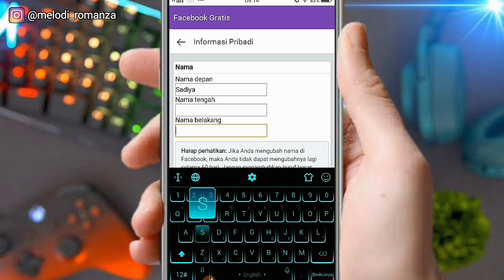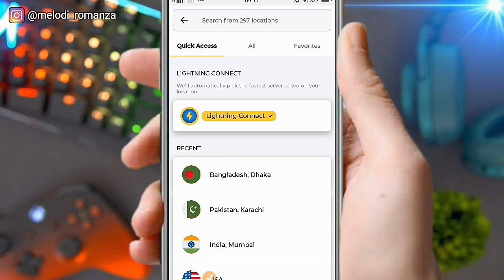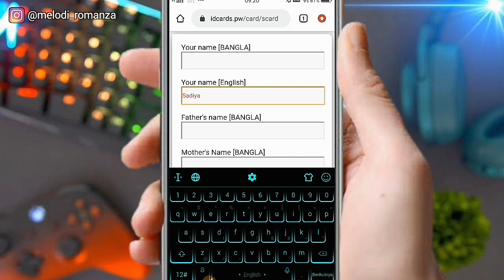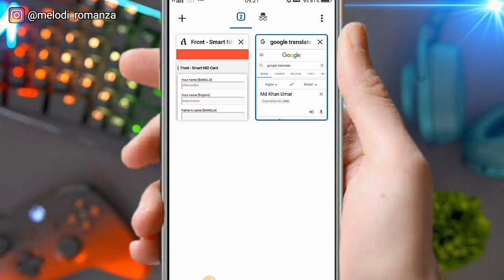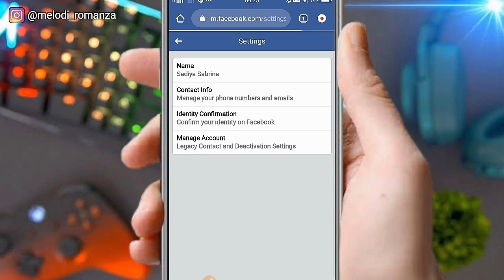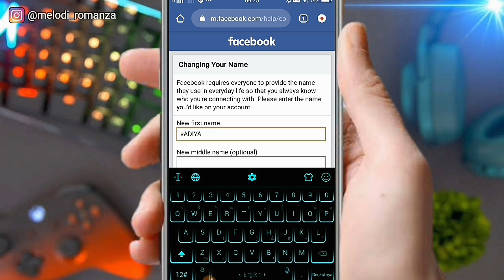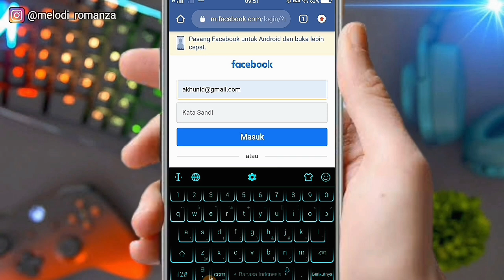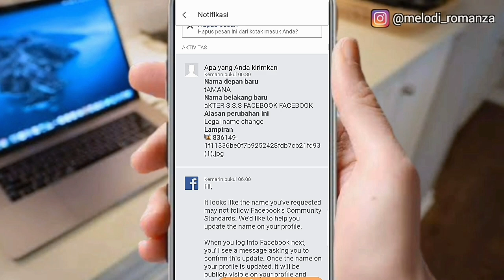Cara baru banding nama fb tahap 1 cepat update nama // nama fb XD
Cara baru banding nama fb tahap 1 cepat update nama untuk nama fb XD dan buat nama fb unik